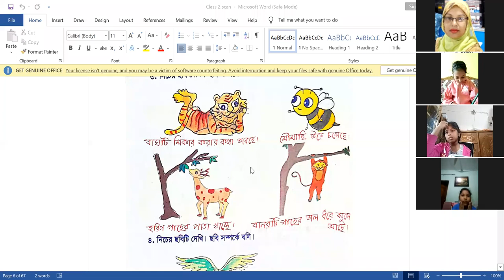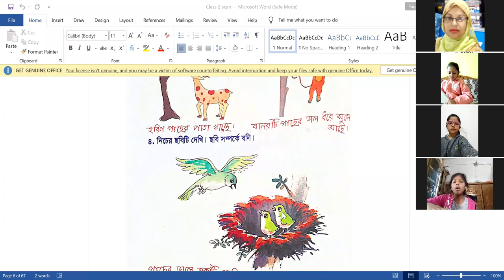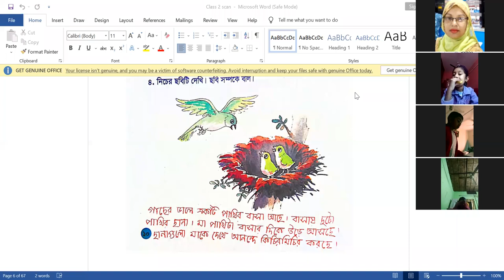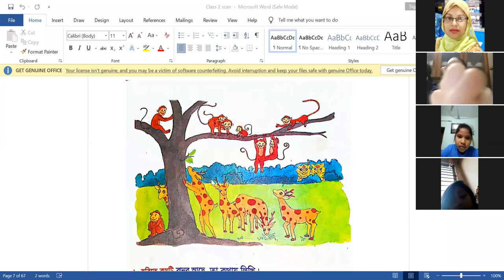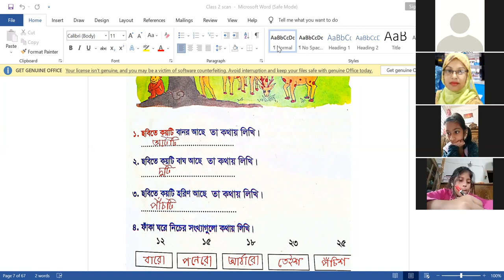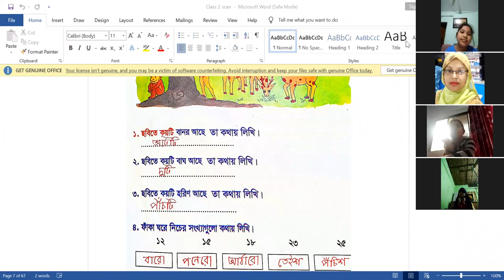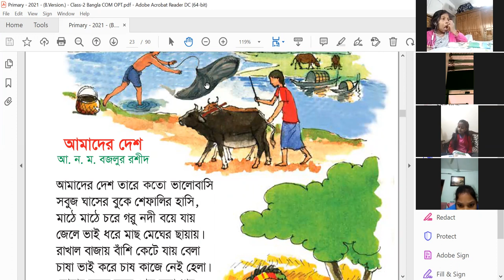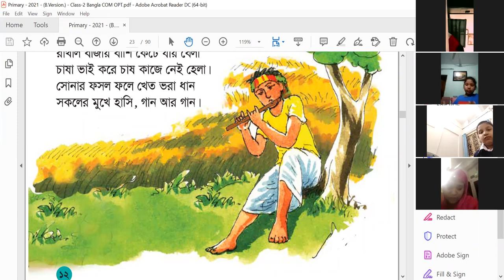EUGSC, ,(17/1/22) Class 2 (Zoom), Sub-Bangla, Lecture 07,Page -10-12 Teacher’s Name-Sarmin Afroz